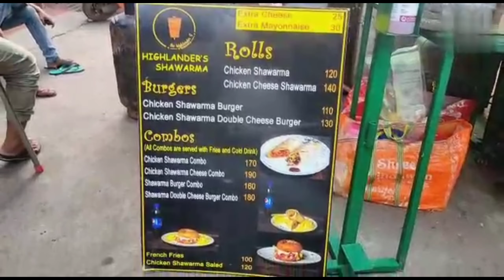Best Shawarma Roll| street food| Guwahati food tour | food vlog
Resturant Name - Highlender Shawarma
 Location - Down town , opp Pantaloons

This channel is mostly based on the incredible experience in travelling and the varieties of food items that has been explored. I hope it will bring some enthusiasm to the viewers and will love to see that.